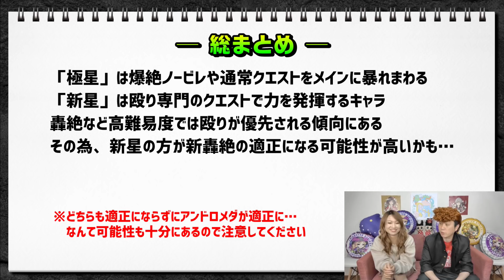【友情火力お化け爆誕!!】激獣神祭ガチャ新限定キャラ「ポラリス」は要注意‼︎ 新轟絶の最適性の可能性も!!【モンスト】【考察】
モンスターストライクの激獣神祭ガチャの新限定キャラ「ポラリス」の考察動画になります!!

「新星」 ポラリス：殴り&サポート力
「極星」 ポラリス：友情お化け&殴り

・アビリティの詳細
・どこで使えるのか？
・友情の比較
・評価
などなど皆さんがガチャを引くべきか判断しやすいように動画を作成しました!!

〇全力ぶっちぎり!!のモンスト公式デビューラジオ（毎週火曜日更新）

0:00　OP
1:06　「新星」ポラリス
3:54　「極星」ポラリス
9:47　総まとめ
11:35　ポラリス実は…（おまけ）